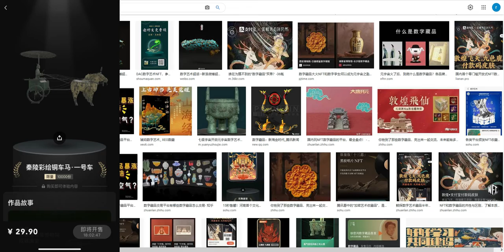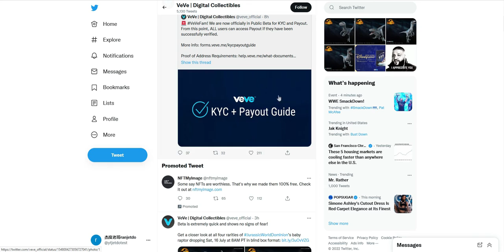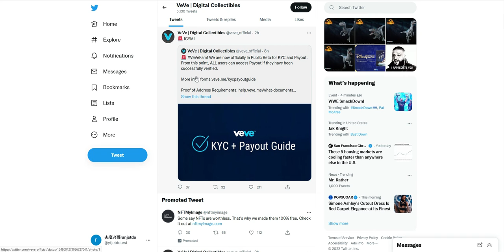国际数字收藏平台 Veve 漫威 可口可乐 等等大IP大品牌合作官方授权数字收藏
Veve 是一个国际化数字收藏平台专门针对大ip 比如漫威，可口可乐，星球大战 等等

杰度老哥微信群
加我微信我拉你进群 ytjetdo